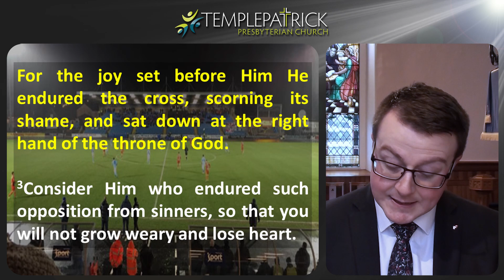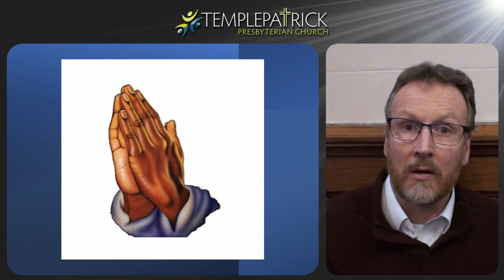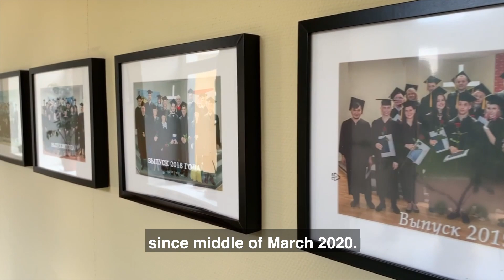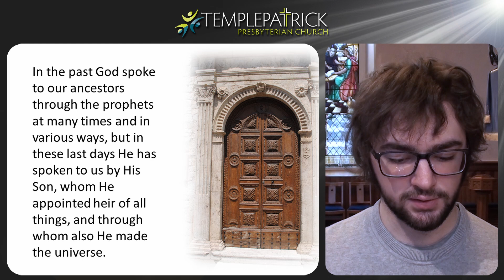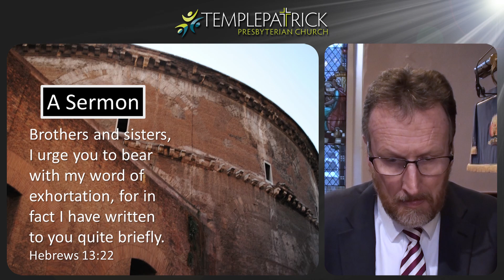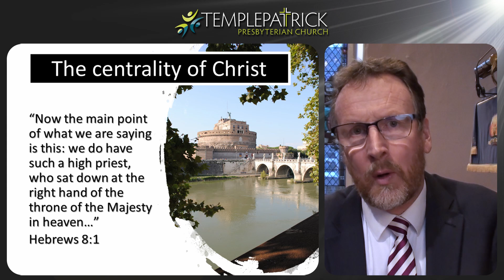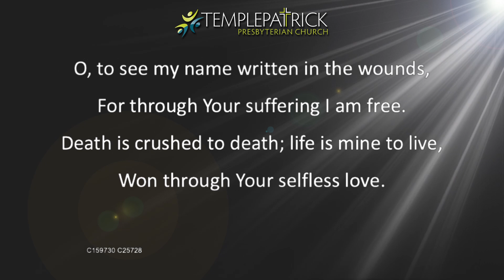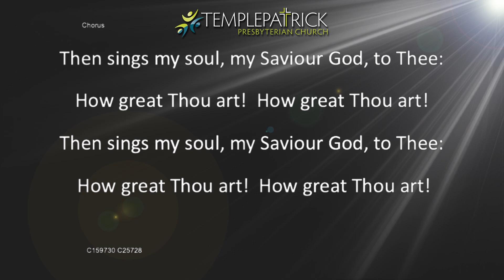Service: 3rd January 2020